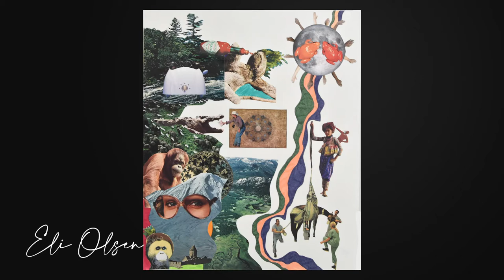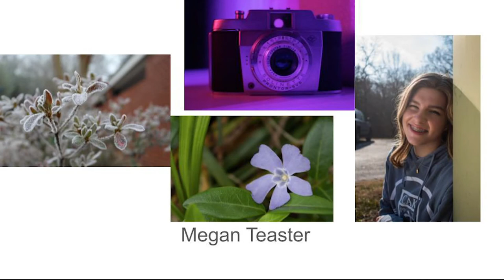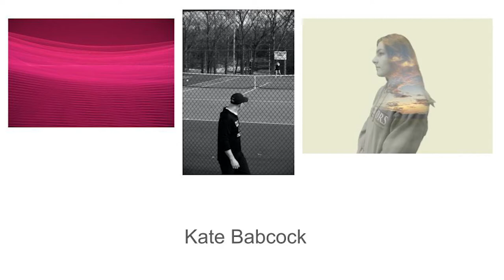2020 - 2021 High School Art Show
The Fine Arts at CAK are amazing. Here's a sample of the ways that our students have expressed their creative side.